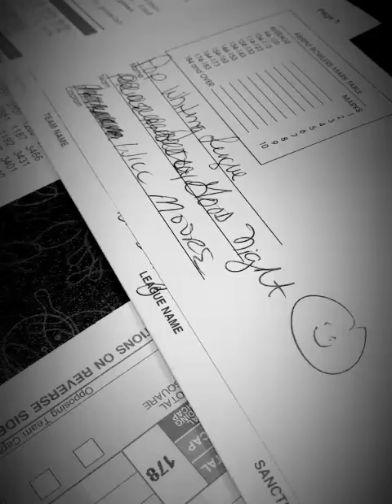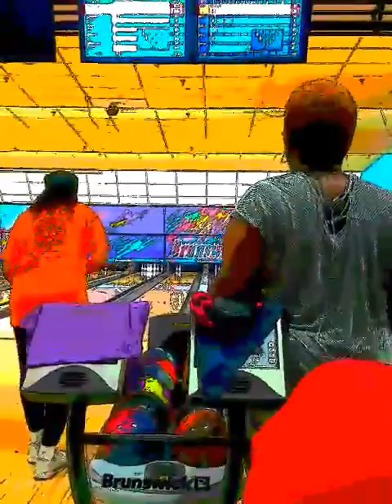Brunswick Zone Opening Day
Patty ann Unc Wonnie and Yours Truly